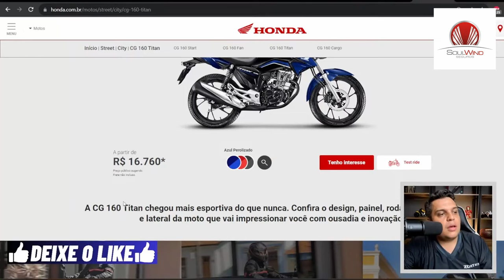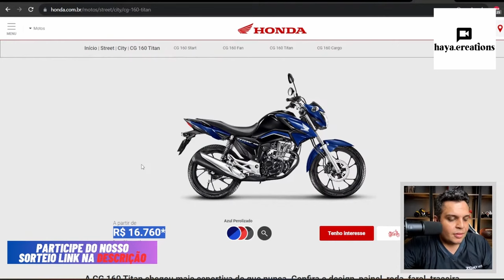Explosão nos Preços EFEITO PANDEMIA AINDA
✅Haya Creations✅
Film Maker
✅Vulcan Radical Store✅
Endereçõ: Rua Marquês do Herval, 95 - Centro
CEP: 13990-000